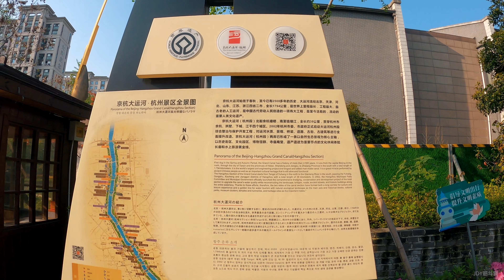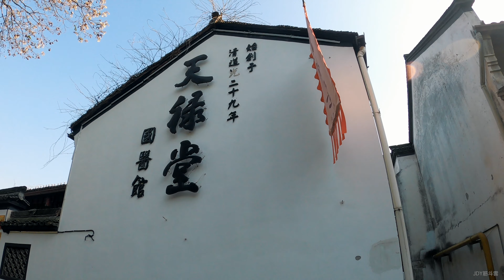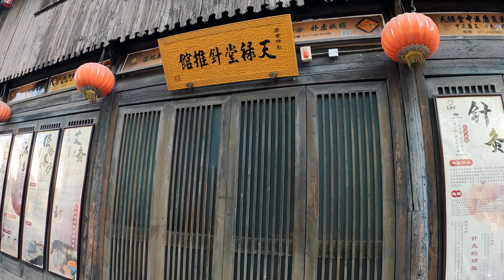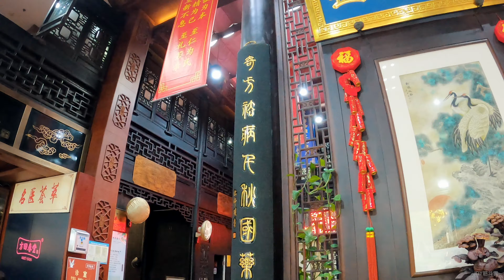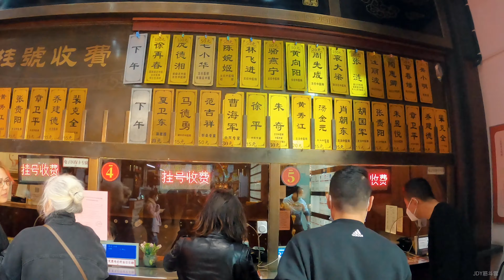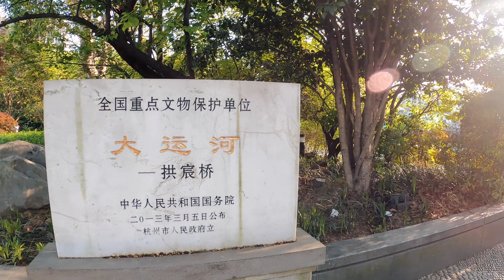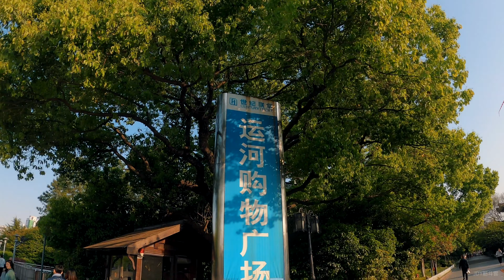4K 大陸浙江杭州橋西歷史文化街區千年京杭大運河拱宸橋街景漫步街拍/China Zhejiang Hangzhou The Grand Canal Walk Tour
如果說，要在運河邊尋一個地方，看看運河邊近現代的歷史文化，那麽橋西歷史文化街區絕對是一個好去處。它見證了昔日運河沿岸的繁華風光，也看盡了上世紀八九十年代工業沒落的無奈，濃縮了從晚清以來，近代杭州百余年民族工業發展歷史的縮影

您好！朋友們，歡迎來到我的頻道。
希望您喜歡這個視頻
請訂閱並按“讚”以支持這個頻道的繼續發展！
感謝您的收看與支持！